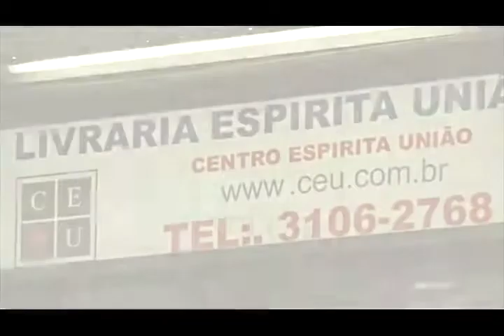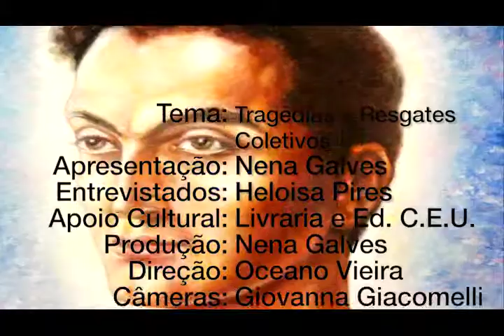Tragédias e resgates coletivos, Nena Galves entrevista Heloisa Pires no Programa Vida além da Vida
Programa: Vida além da Vida
Numero: 356
Entrevistador: Nena Galves
Entrevistados: Heloisa Pires
Tema: Tragédias e resgates coletivos
Data: 23/02/2019
Tempo: 24:06